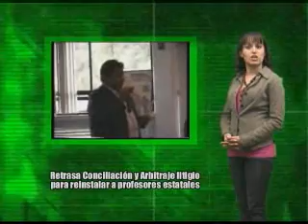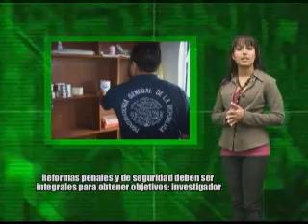JORNAL - 134 - 010908 - B4 -